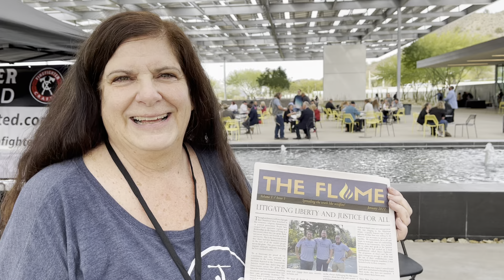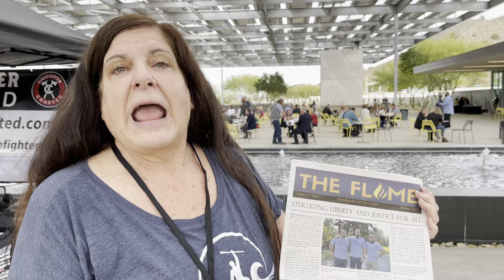ReAwaken America Tour Reviews | Find ReAwaken America Tour Reviews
Are you looking for ReAwaken America Tour reviews? Description - General Flynn's ReAwaken America Tour Gains Momentum!!!
Eric Trump, Kim Clement's Daughter (Donné Clement Petruska), Dr. Zelenko, Sean Feucht, Dr. Jane Ruby, Charlie Kirk, Roger Stone, Dr. Judy Mikovits, Dr. Peter McCullough, Dr. Stella Immanuel, Dr. Sherri Tenpenny, Lance Walnau, Hi-Rez & Jimmy Levy, Comedian Jim Breuer, & Dr. Martin Join the Tour...

*Canton, OH - February 18th & 19th - 407 Tickets Remain
*San Diego, CA - March 11th & 12th - 541 Tickets Remain
*Redmond, OR - April 1st & 2nd - 313 Tickets Remain

ReAwaken America Tour History:
*April - Tulsa, Oklahoma was 100% Sold Out
*June - Tampa, Florida Was 100% Sold Out
*July - Anaheim, California Was 100% Sold Out
*August - Grand Rapids, Michigan Was 100% Sold Out
*September - Colorado Springs, CO Was 100% Sold Out
*November - San Antonio, TX Was 100% Sold Out
*December - Dallas, TX Was 100% Sold Out
*January - Phoenix, AR Was 100% Sold Out

ReAwaken America Tour Featured / Past Speakers Include:
Episode 1 of the ReAwaken Tour Documentary Has Been Released - WATCH NOW